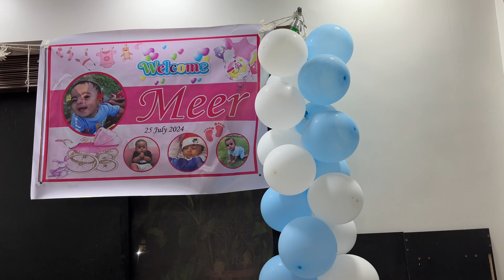Finally we came here 💃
Hi,

Spread Love
Manisha